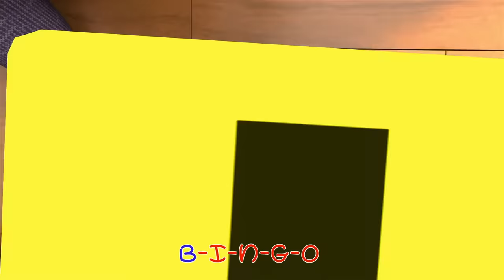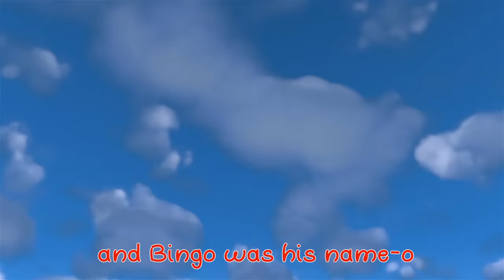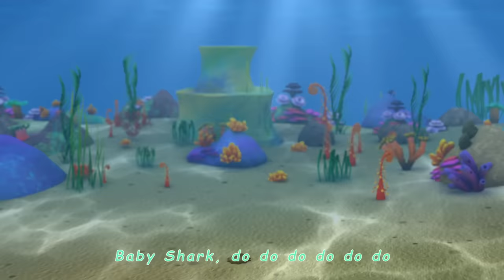Wheels On The Bus + More Nursery Rhymes & Kids Songs | Minibus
Wheels on the bus ! Enjoy this nursery rhyme video and sing-along with many other kids songs in English!

- About Minibus & Friends -

Minibus and Friends is a YouTube channel with popular and educational nursery rhymes and cartoons for babies and children created in 2015.